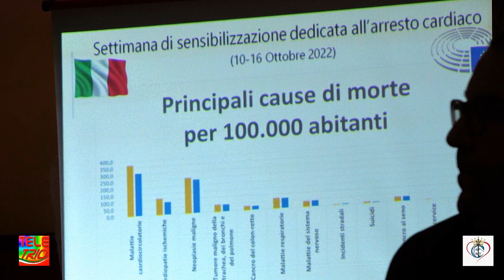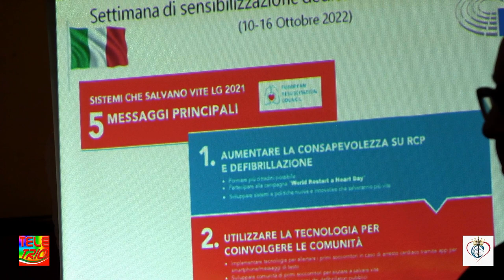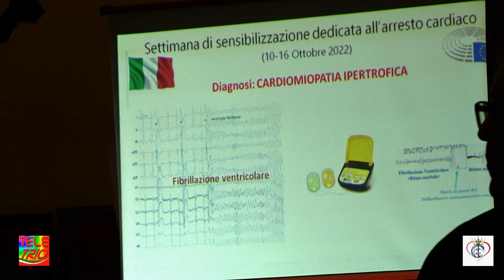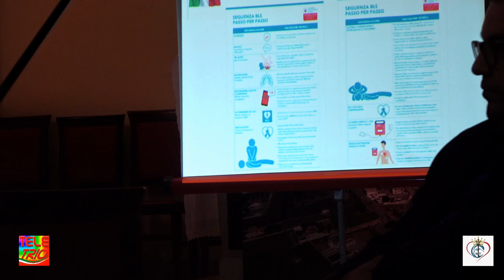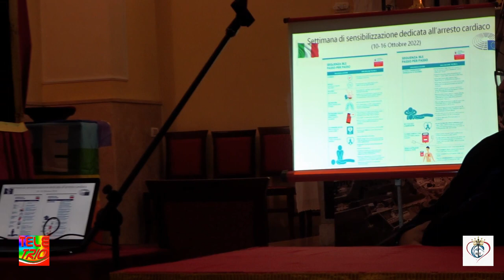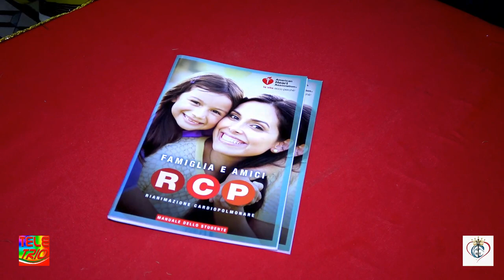Giornata Mondiale Rianimazione Cardiopolmonare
Interventi di:
Don Francesco Santoro parroco Faggiano
Presidente Ass. Reale Formazione Taras
Dott.ssa cardiologa Katia D’Alessandro
Avvocato Vittoria Dettoli
Un ringraziamento alla Comunità di Faggiano per aver aderito all’evento Giornata Mondiale Rianimazione Cardiopolmonare… un grazie di cuore a D Francesco Santoro per averci dato l’ospitalità nella Parrocchia Maria Santissima Assunta, grazie alla nostra Cardiologa Katiadalessandro e all’avvocato VittoriaDettoli per i loro preziosi interventi, grazie alla consigliera comunale Angela Calviello per essere presente, ricordando che l’associazione, e sopratutto tale iniziativa, sono A-PARTITICHE e A-POLITICHE.
Grazie alle istruttrici Laura Pisarra e Lucia Pisarra per le esercitazioni pratiche…
Un grazie di cuore a tutta la comunità…
W la Giornata Mondiale della Rianimazione CardioPolmonare